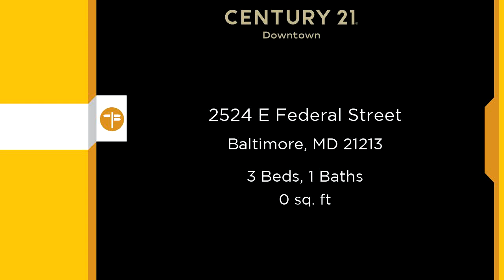New Residential listing for sale found at 2524 E Federal Street, Baltimore, MD 21213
Prime Investment Opportunity in Baltimore! Located at 2524 E Federal St, this 3-bedroom, 1-bathroom home is ideal for investors looking to unlock its full potential. With a solid structure and a great location, this property is ready for a transformation. Whether youre aiming for a flip or a rental, the possibilities are endless. This home is a blank canvas awaiting your vision, perfect for adding value and maximizing returns. Dont miss out on this chance to make a profitable investment in a promising area of Baltimore.

Bedrooms: 3
Bathrooms: 1
Square Feet: 0
Price: $89,900

MLS ID: MDBA2135282

For more information about this property, please contact Daniel Ikem Nwachukwu at 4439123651 or . You can also text 8557120 to 67299.